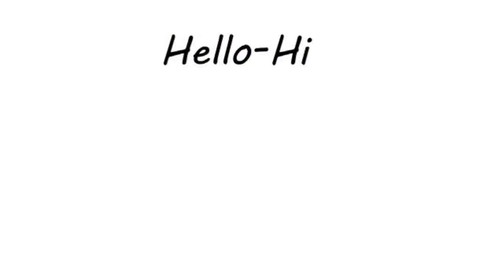ଆପଣଙ୍କ ଏହି ଅଭ୍ୟାସ ପାଇଁ ମା’ ଲକ୍ଷ୍ମୀ କ୍ରୋଧିତ ହେବା ସହ ଗୃହରୁ ପଳାୟନ କରନ୍ତି !